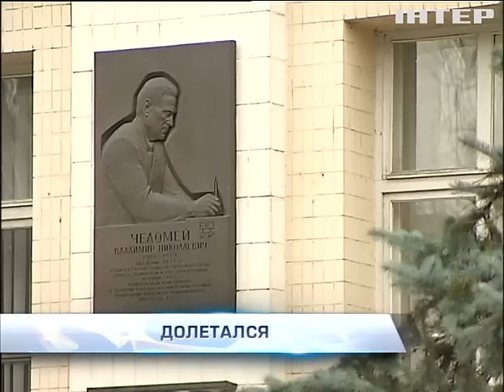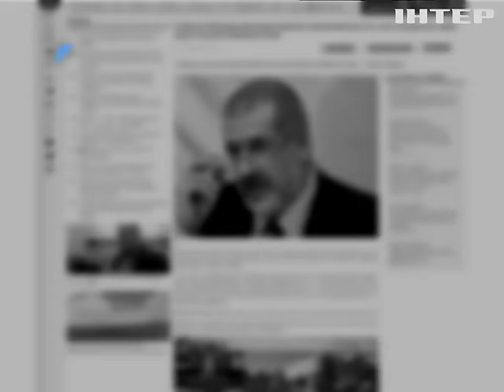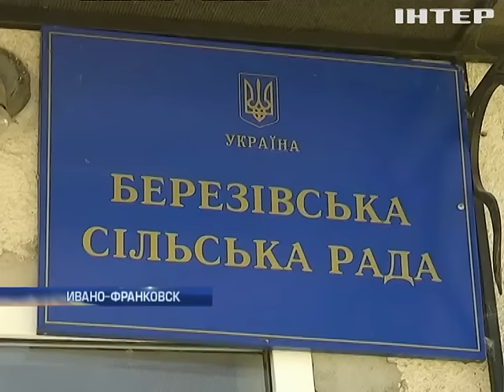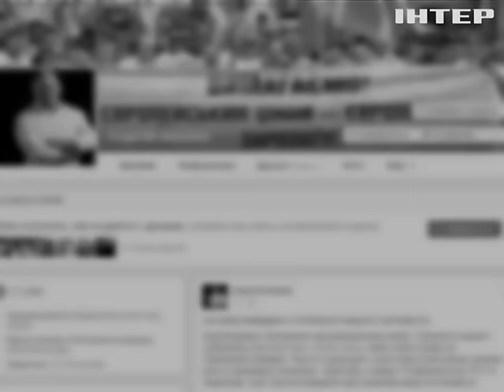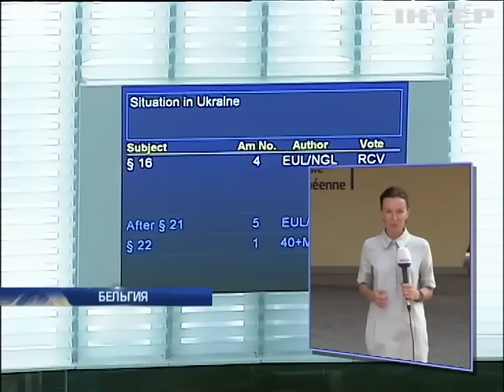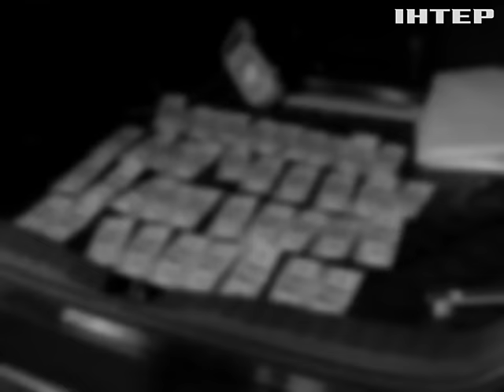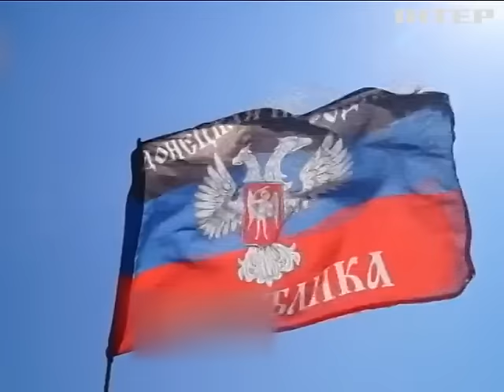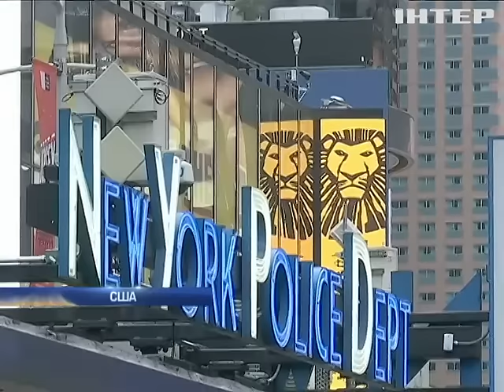Подробности, выпуск за 26 августа 2016 года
Смотрите в этом выпуске: Кривоозерские палачи. Журналисты Подробностей выяснили детали биографии полицейских, подозреваемых в зверском убийстве; Николаевский Монте-Кристо. Стартовал суд по делу чиновника-взяточника, хранившего сокровища в подземных туннелях; На крыльях коррупции. За какие услуги исполняющий обязанности ректора авиационного университета требовал 170 000 евро взятки?